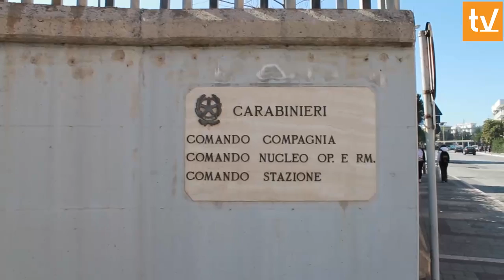TG 20 Marzo 2013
Fatti principali:
- 00:28 Coltelli e rame rubato:denunciate 4 persone
- 02:28 Affidata la gestione del Parco Comunale all'Ati 'Vivere il Parco'
- 03:38 Nuova gestione Parco: le interviste ai cittadini